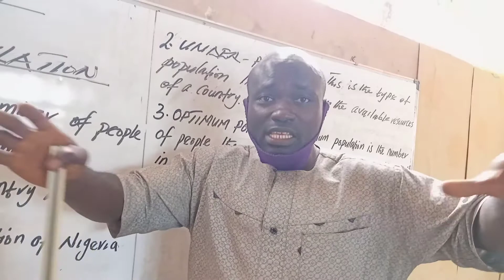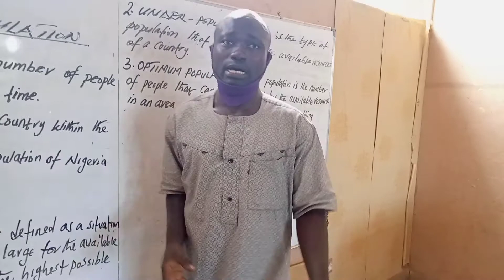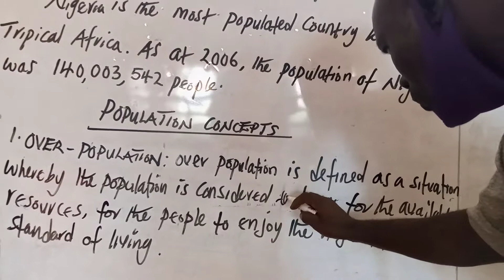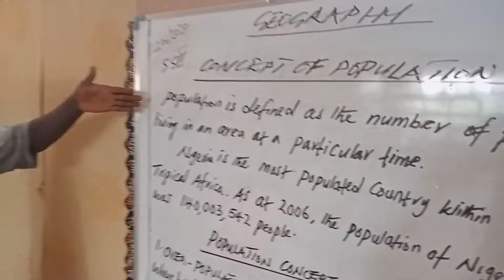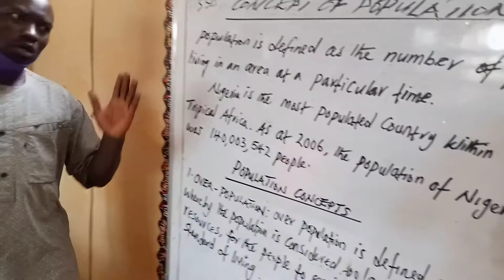GEOGRAPHY SS3 REVION